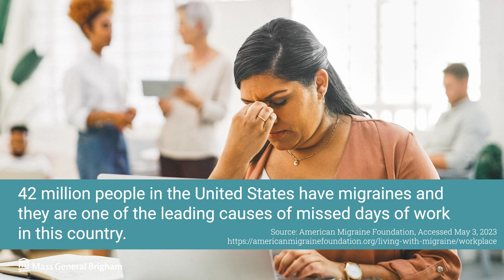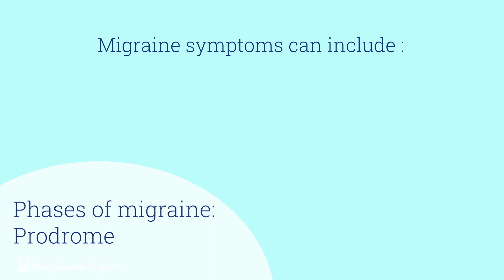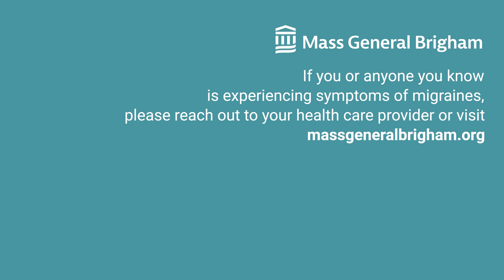Migraines: Understanding Causes and Treatment | Mass General Brigham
Am I having a migraine? What can I do for migraines? What are migraines caused by? Carolyn Bernstein, MD, Lavine Family Distinguished Chair in Neurology at Brigham and Women’s Hospital, helps with navigating the often frustrating process of diagnosing and effectively treating migraine headaches, including potential migraine triggers.

0:00 - Intro
0:15 - Understanding migraines
0:39 - Causes
1:33 - Migraines Phases: Prodrome
2:07 - Migraines Phases: Attack
2:14 - Migraines Phases: Postdrome
2:25 - Treatment